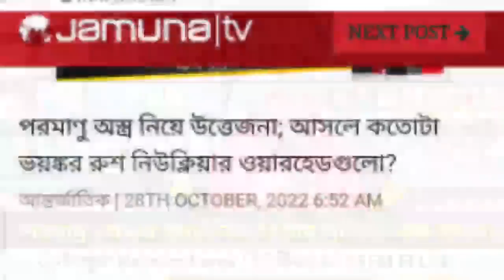পরমানু বো'মার বস্তা নিয়ে হাজির পুতিন || একেকটা কত ক্ষমতাশালী দেখুন